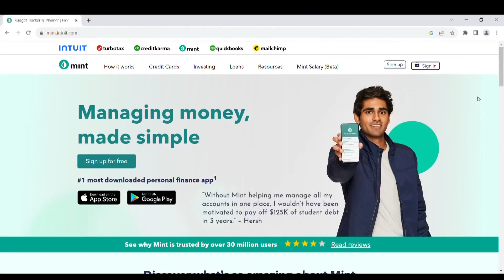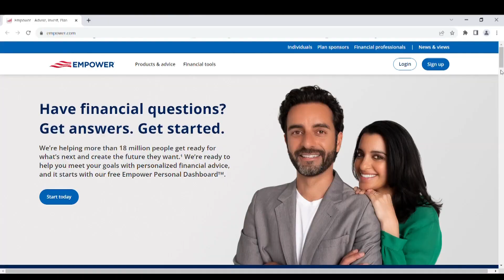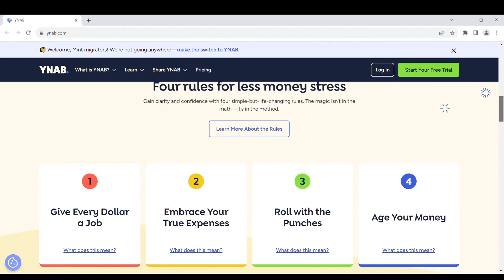The personal finance app Mint is going away. Where can you turn to replace it?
207’s tech guy runs through the alternatives, both free and paid.